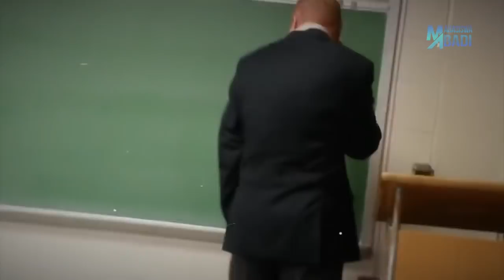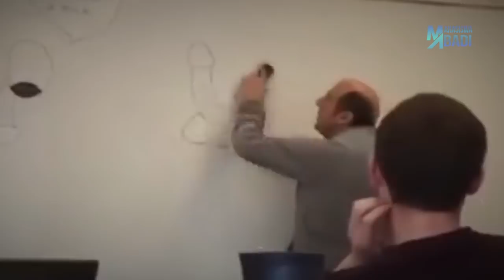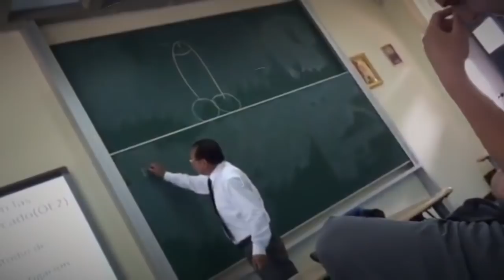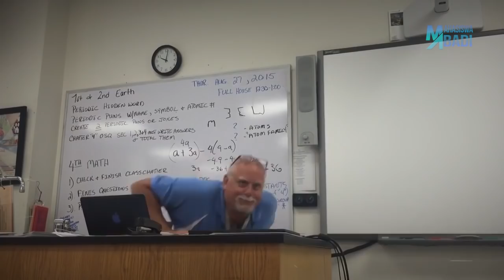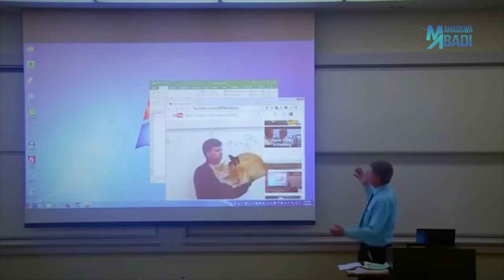5 CARA NGERJAIN GURU PALING GOKIl DAN LUCU YANG PASTI BAKAL BIKIN KESEL BANGET !!!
Nge-prank dari kata dasar “prank” dalam bahasa inggris artinya “gurauan”, jadi nge-prank itu adalah salah satu bentuk kegiatan untuk mengerjai atau menjaili seseorang.

Kita semua pasti setuju kan kalau sekolah merupakan hal yang cukup membosankan ? Nah beberapa orang menghilangkan rasa bosannya itu dengan cara mengerjai guru mereka dan membuat teman sekelasnya tertawa terbahak-bahak.

Tapi video ini hanya untuk hiburan semata ya guys, jangan ditiru. Daripada basa basi lagi langsung aja yuk, kali ini kita mau kasih tau kalian 5 Cara Ngerjain Guru Paling Gokil dan Lucu yang Pasti Bakal Bikin Kesel Banget menurut Mahasiswa Abadi.

5. Hamil
4. ?
3. ??
2. ???
1. ?!?